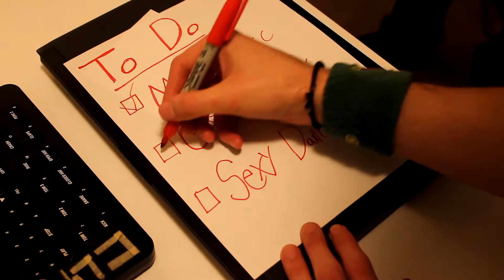Loveseat by Raspberry Pie (Tiny Desk Concert)